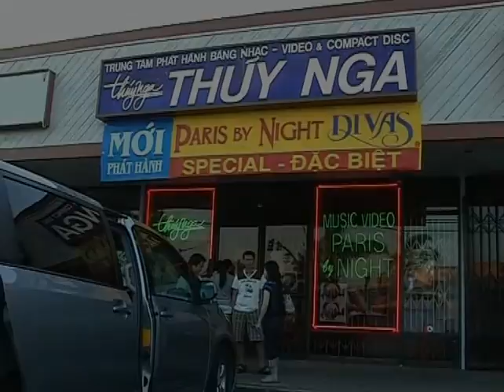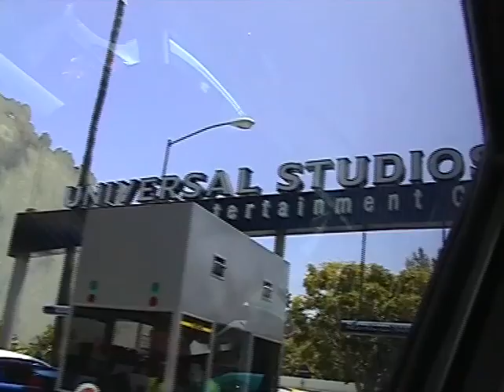USA-tour-2010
Houston-Las Vegas-Hollywood